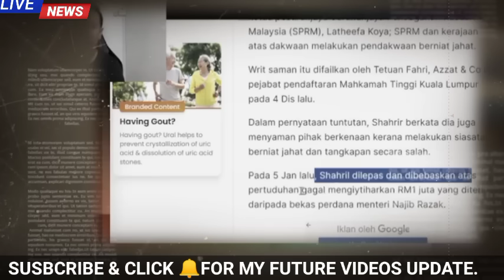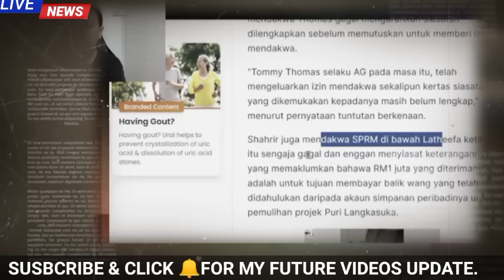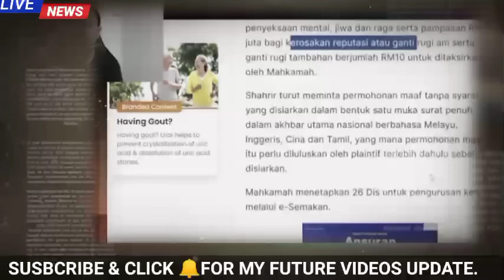KANTOI!! PENDEDAHAN TERBESAR KÒMPLÒT TUN M & MUHYIDDIN!! HABIS PADAN MUKA!!